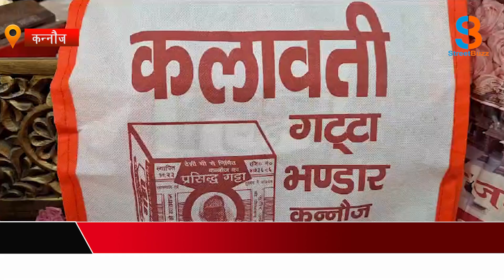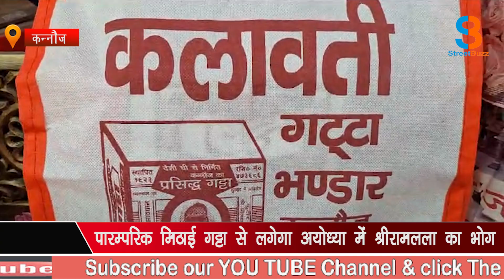कन्नौज की पारम्परिक मिठाई गट्टा से लगेगा अयोध्या में श्रीरामलला का भोग....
यूपी का कन्नौज जिला इत्र के लिए पूरी दुनियां में विख्यात है लेकिन क्या आपको मालूम है कि इत्र नगरी का गट्टा भी दुनियां में सिर्फ कन्नौज में ही बनता है और कन्नौज के भक्तों ने इत्र नगरी से अयोध्या में श्रीरामलला का भोग लगाने के लिए गट्टा भी भेजा है। श्रद्धालुओं का मानना है कि जब हर जिले से श्रीराम लला के लिए कुछ न कुछ पहुंच रहा है तो कन्नौज की हर फेमस चीज जाना चाहिए जिसके लिए कन्नौज विख्यात है। कन्नौज का इत्र के साथ-साथ गट्टा भी मशहूर है। जिससे यहां के रामभक्तों ने श्रीरामलला के भोग के लिए गट्टा भी अयोध्या भेजा है। इस गट्टा को कन्नौज की एक पारम्परिक मिठाई भी कही जाती है, जो शक्कर और देशी के साथ मिश्रित मेवा से निर्मित होता है।